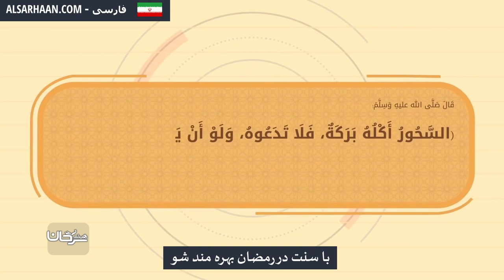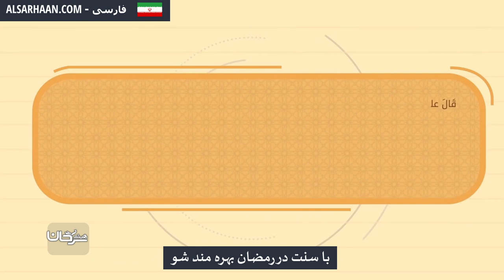با سنت در رمضان بهره مند شو استثمر رمضان بسننه